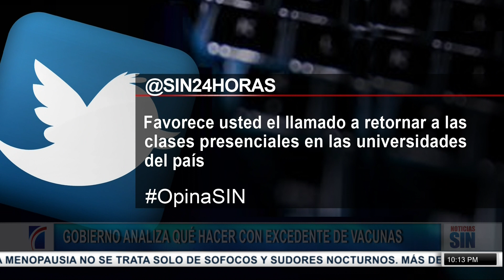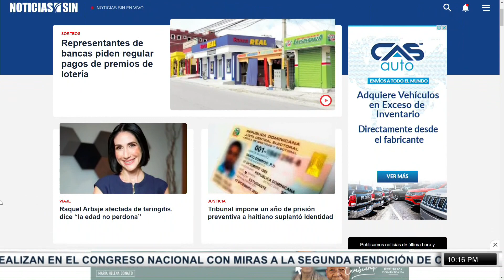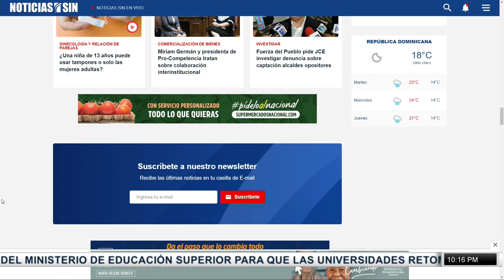EmisionEstelarSIN; Quejas, Agropecuaria, Precios de productos